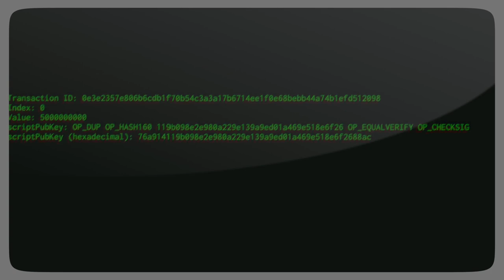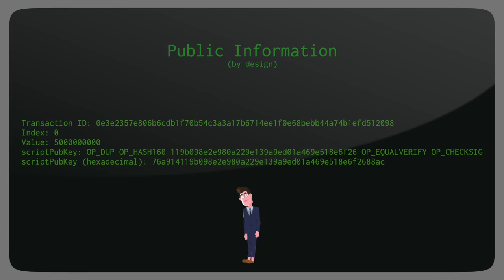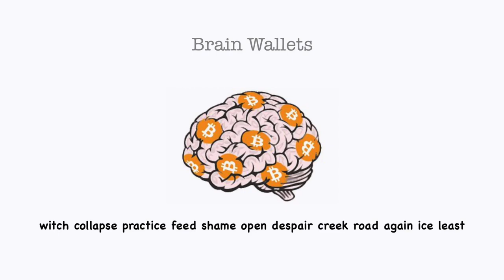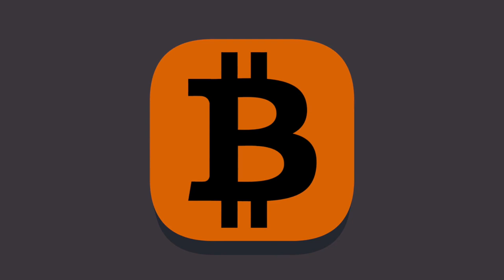You Can't Own Bitcoins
A Bitcoin private key is a number.

A Bitcoin UTXO is a collection of 4 numbers, which are public information.

You can't own a number.

You don't, and can't, own bitcoins.

Please donate Bitcoin Cash to my amazing video editor and animator.
qp8dzvhzml05xpm82pa328y3cruaw7xxqs682fyr78